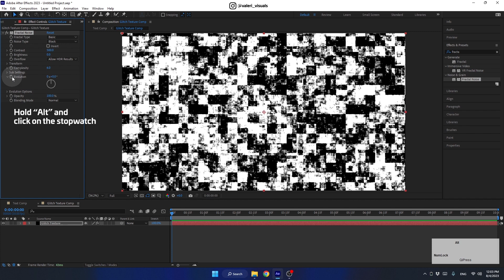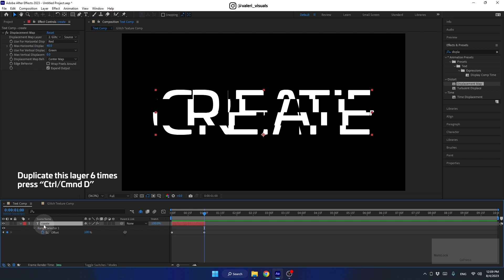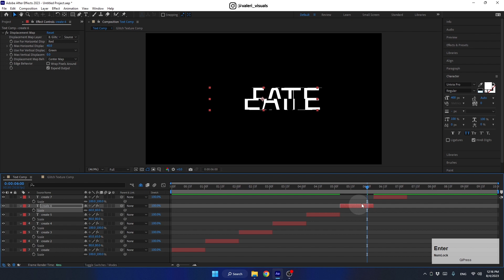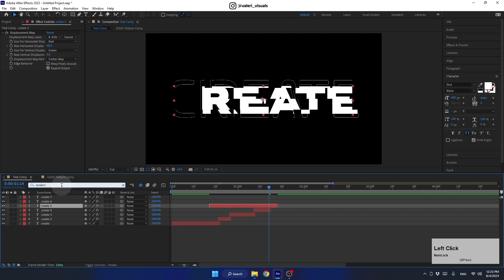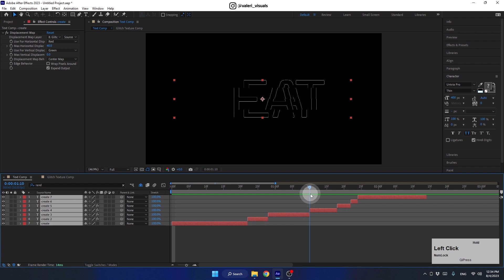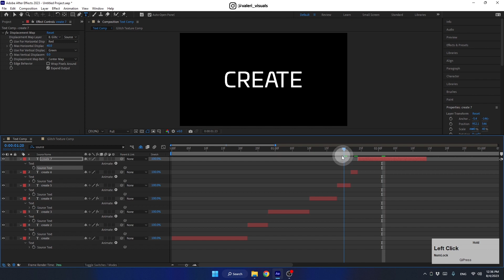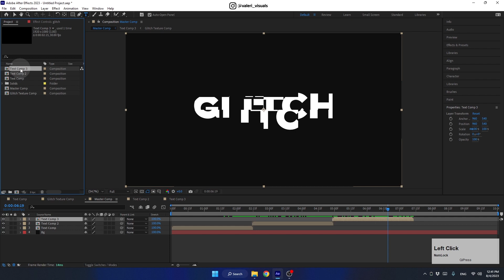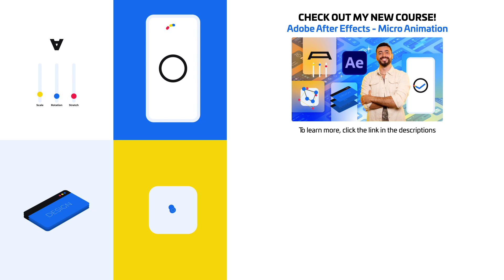Text Glitch Animation. Adobe After Effects Tutorial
Want to create a cool glitched text animation? I've got you covered! In this Adobe After Effects tutorial, I can show you how to make it look unique by randomizing it. Plus, I'll teach you how to change a word in all the text layers at once - pretty handy, right? You'll also learn how to control the Glitch form and apply the same animation to different words. And to top it all off, I'll show you how to add an Adjustment Layer and use the Invert effect to make things even more interesting. Let's get started!